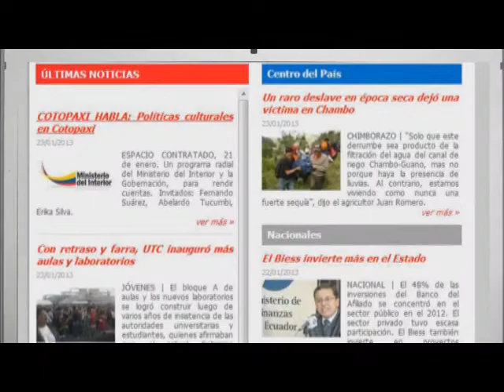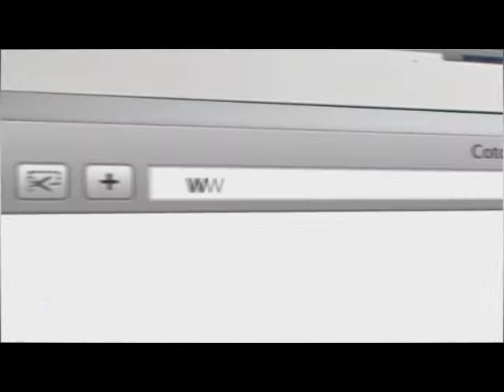CANDIDATAS A REINA DE SIGCHOS 2014